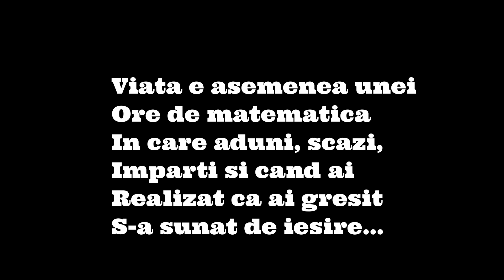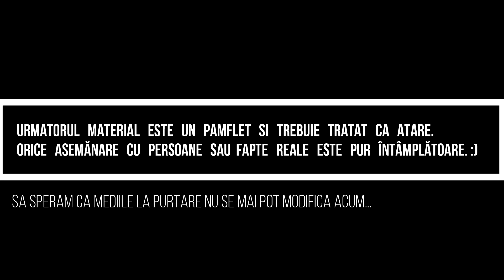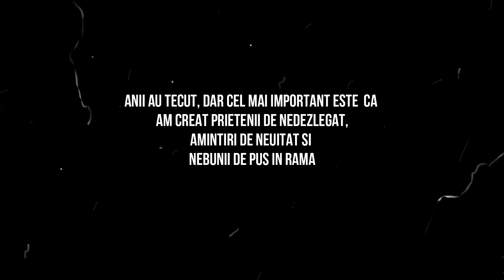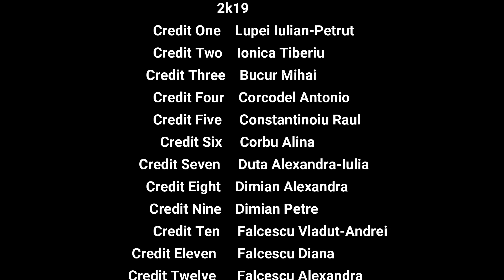Clasa a VIII-a A -Promotia de Aur 2k19-